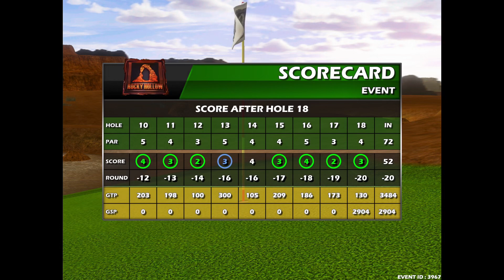18 hole Silver Daily Contest 9-13-2023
A so so round